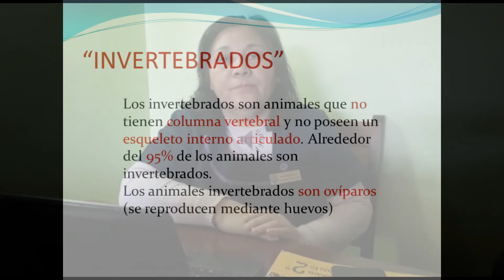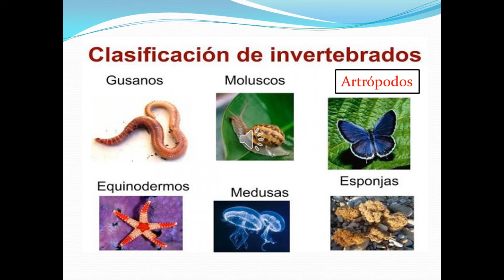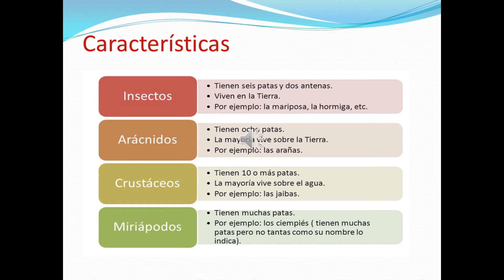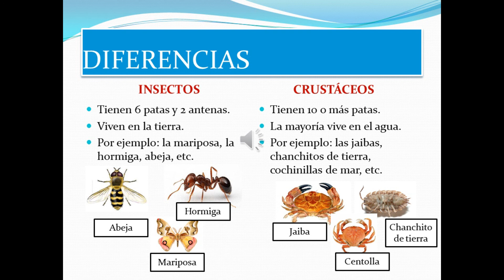CIENCIAS 2°Básico del 29 junio al 03 julio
Profesora: Olga Benavides